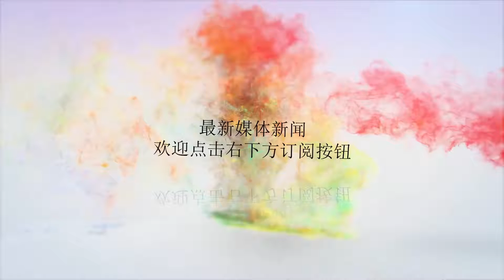土耳其喜从天降，四大国出手相助，中方也终于力挺！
谢谢！近日土耳其突然陷入了国际视线的中心，比出兵叙利亚关注度还大，然而却并不是什么好消息，由于土耳其受到美国的经济制裁，其货币里拉暴跌，由此波及到世界各国。美国对土耳其的主要出口商品实施了20%--140%的加税，土耳其无奈之下只能对美国实施材质才，对美国的22中商品追加了5.33亿美元的税，然而5.33亿美元对美国的体量来说，蚊子咬了一口都算不上，对于土耳其这样的中小国家来说，制裁却有点伤其根本了。目前土政府已告到WTO，不过美国也立刻启动了应诉机制，估计官司打完了黄花菜都结冰了。事实上，美国土两国之间的争端，起因在于上个月美国要求土耳其释放一名美国间谍，结果被拒绝，不过美国并不承认。消息一出，立刻有四国出面力挺土耳其，首先是同样遭受美国制裁的俄罗斯和伊朗，他们与土耳其达成了包括政治军事经济在内的一系列合作，其次是中东国家卡塔尔，8月15号毫不犹豫的与土耳其签订了150亿美元的投资计划，稳住了市场对土耳其的信心。与此同时，一个美国重要的欧洲盟友也站出来力挺土耳其，法国日前表示，将全力支持土耳其的立场，强化与土耳其的经济往来。欧洲是土耳其最重要的经贸伙伴，如果土欧关系稳住了，美国对土耳其现阶段的制裁产生的不良影响将会很快过去。不过现阶段而言，与美国贸易的缺失可能会造成土耳其失业率短期增长，风险不可小视，对于土耳其而言，寻找一个在经济上能够替代美国的存在刻不容缓。8月17日，土耳其记者向中方外交部发言人提问，希望回答一下对目前土耳其局势的看法，对于土耳其里拉不断下跌的看法，以及寻求证实中方是否已经出台了对土耳其的支援政策。提问中，土方记者的急切心情可以理解。我外交部发言人霸气回复：中方关注近来土耳其经济及对外关系中出现的新动向。土耳其是重要的新兴市场国家，土耳其保持稳定和发展有利于地区的和平稳定。中方相信土方自己有能力克服暂时的经济困难。